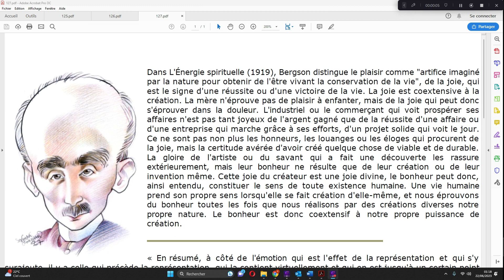Bergson: joie et bonheur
Merci de m'indiquer dans les commentaires les erreurs de lecture (lapsus, liaisons inopportunes, etc.). Désolé. Aidez-moi à progresser. Merci pour l'attention portée à la chaîne. Bien à vous. Bergson: joie et bonheur (cours de philosophie)